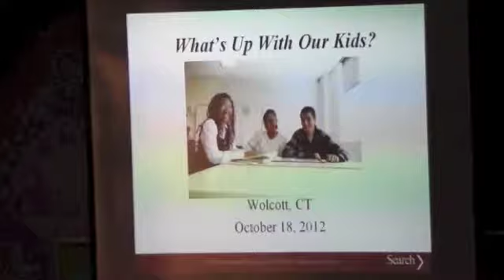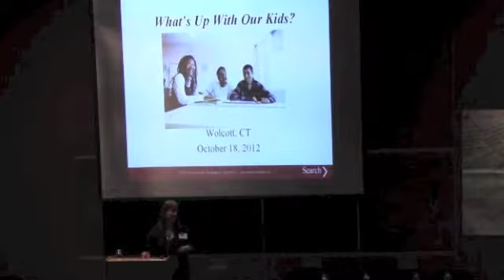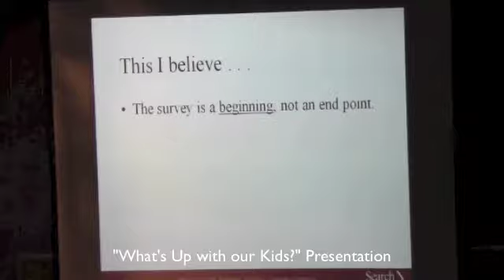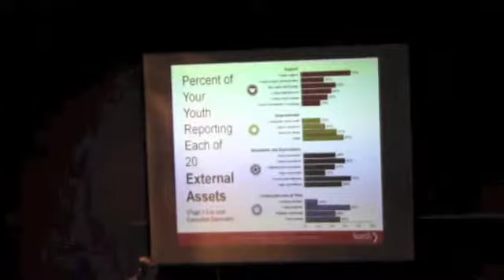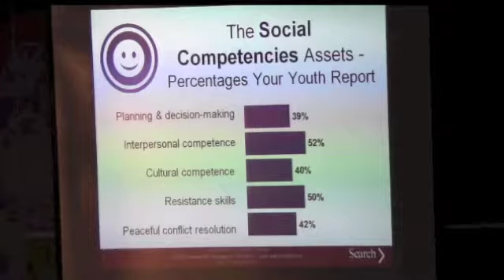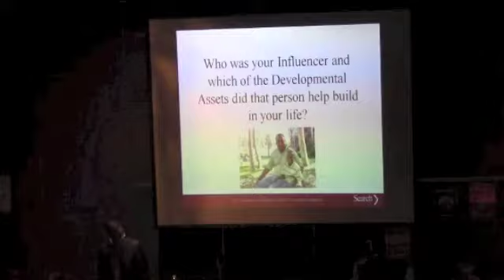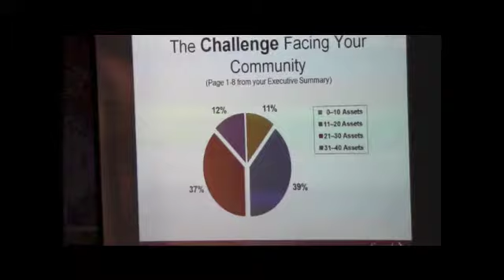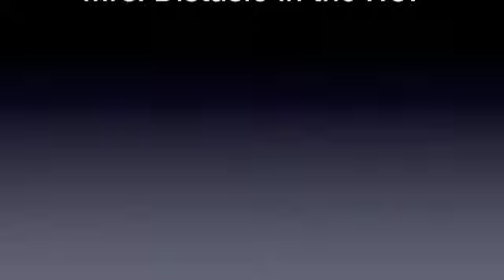"What's Up with our Kids?" Presentation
This is a presentation to the parents of Wolcott Public Schools regarding the ways our teens are dealing with certain problems and situations.